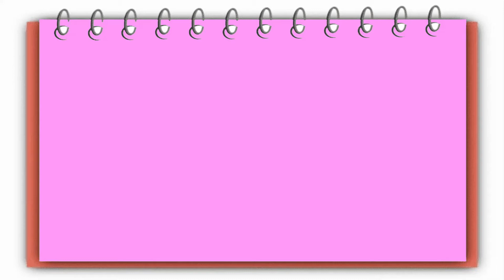How To Write Letter M In Flower Writing | Fancy Alphabet Writing | Marvellous Writing Skills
In this Video, we learn how to write letter M in flower writing, fancy writing and flower alphabet writing. This video is made for advance learner to learn how to write fancy alphabet M and how improve writing skills.